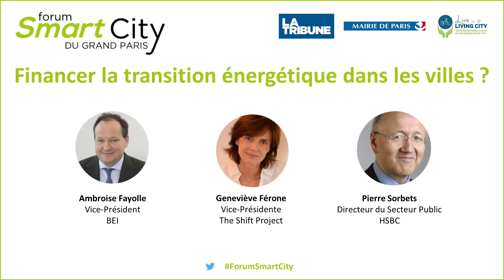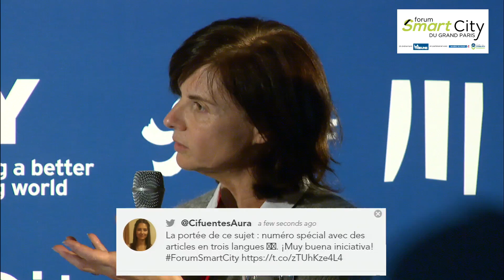[Forum Smart City] Débat: Financer la transition énergétique dans les villes ?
INTERVENANTS
Ambroise Fayolle - Vice-Président, BEI
Geneviève Férone - Vice-Présidente, The Shift Project
Pierre Sorbets - Directeur du Secteur Public, HSBC

MODÉRATEUR
Ivan Best - Rédacteur en chef adjoint, La Tribune